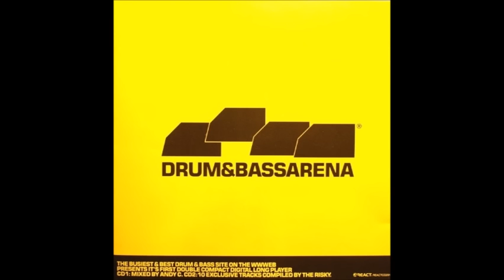Andy C Drum And Bass Arena (2001)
01 –Bad Company-Ladies Of Spain
02 –Moving Fusion-Survival
03 –Stakka & Skynet-Decoy
04 –Digital-Gateman
05 –Calibre-Mystic
06 –Hatiras vs. J Majik-Spaced Invader
07 –Shimon-Hush Hush
08 –Ant Miles-Essence
09 –Solid State-Just A Vision (Marcus Intalex & S.T Files Remix)
10 –Ed Rush & Optical-Pac Man
11 –Dillinja-All Aboard
12 –Bad Company-Planet Dust
13 –Dylan & DJ Ink-Need You
14 –Ant Miles-Joyride
15 –Ram Trilogy-Reflections
16 –Stakka & Skynet & DJ Friction-Altitude
17 –J Majik-Solarize